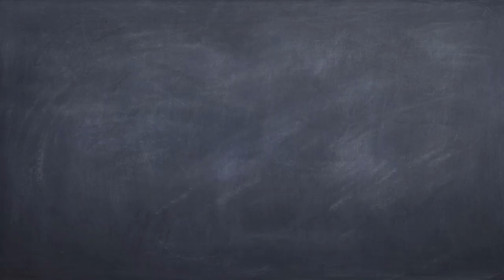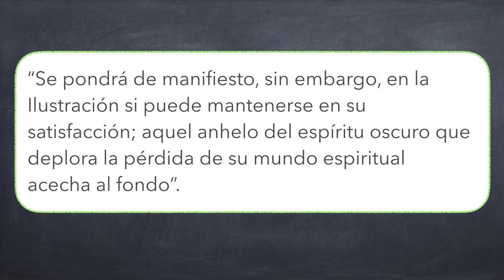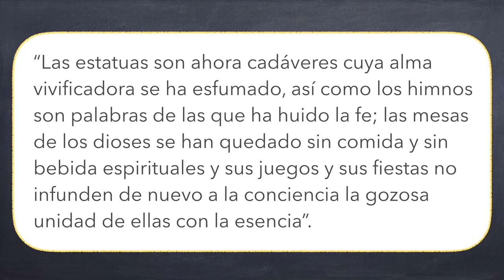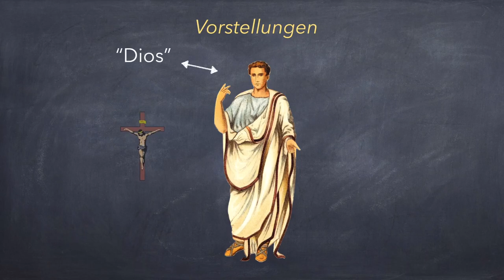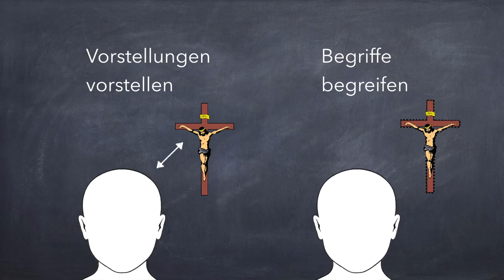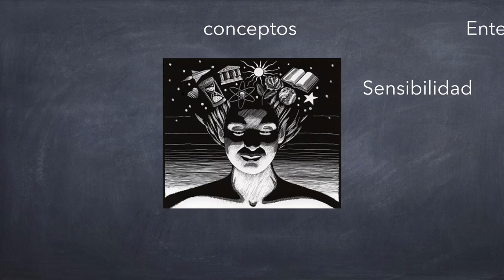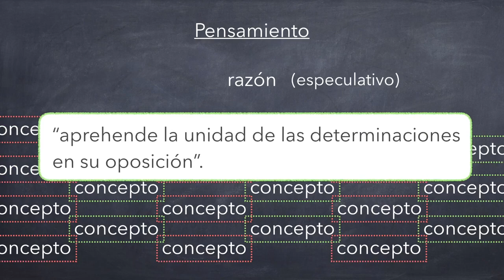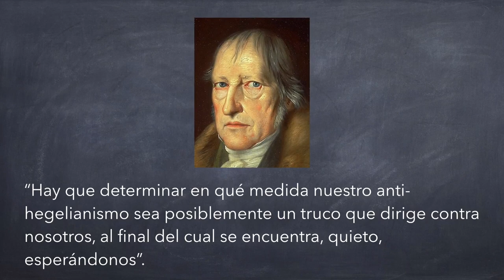Hegel y la Fenomenología del espíritu, pt. 18/18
¡Ya llegamos al final del camino!  Hoy tratamos los últimos dos capítulos, sobre la religión y el saber absoluto.